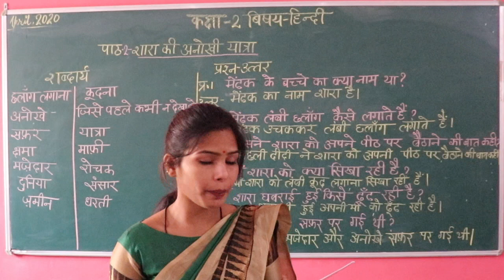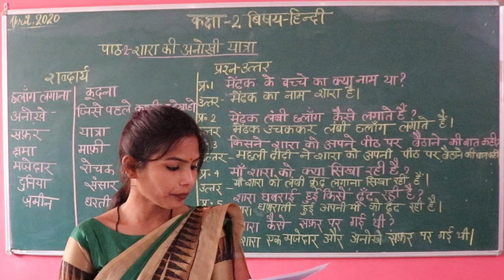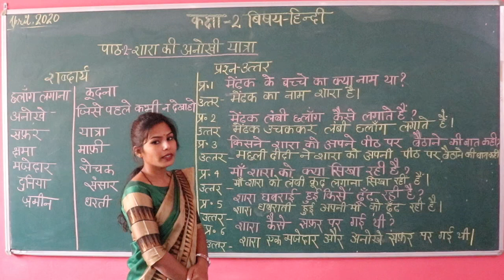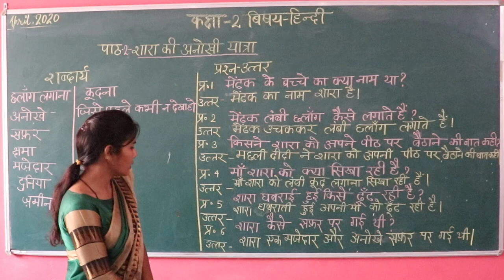CLASS 2 HINDI CHAPTER 2